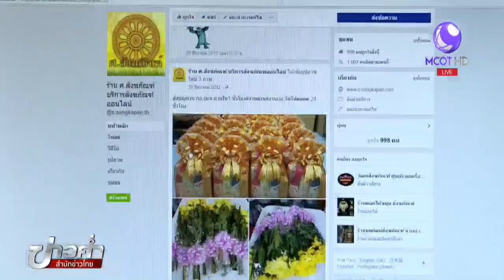ร้านสังฆภัณฑ์ยอดขายลด พิษเศรษฐกิจ-คนนิยมจัดชุดสังฆทานเอง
วันมาฆบูชาปีนี้ พบว่าร้านสังฆภัณฑ์ค่อนข้างเงียบเหงา ยอดขายลดลง ตามกำลังซื้อที่น้อยลง ประกอบกับคนนิยมซื้อของมาจัดชุดสังฆทานเอง ส่วนการขายผ่านออนไลน์แม้จะได้รับความนิยมเพิ่มขึ้น แต่ก็มีคู่แข่งจำนวนมาก

1.สารคดีเฉลิมพระเกียรติ
2.พระราชกรณียกิจ-พระมหากรุณาธิคุณ
3.คนไทยหัวใจ♥รักในหลวง